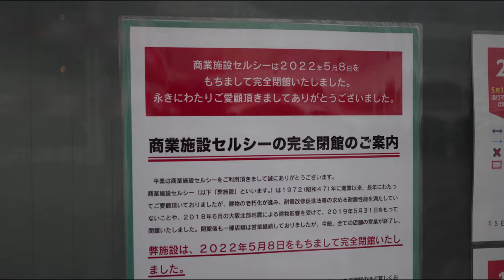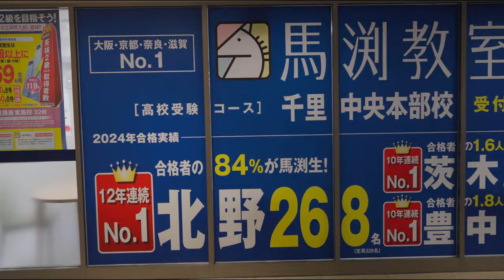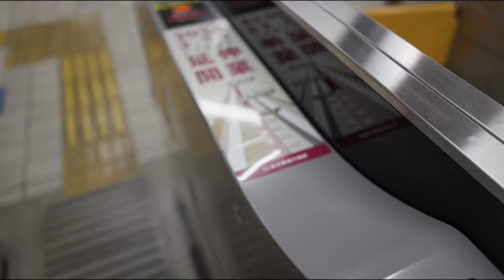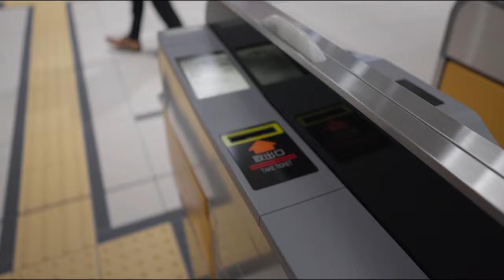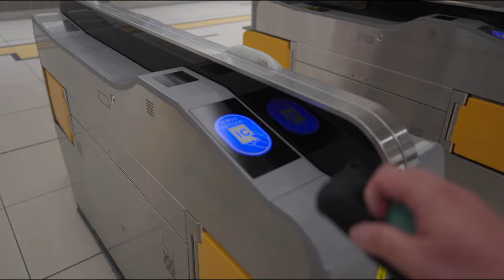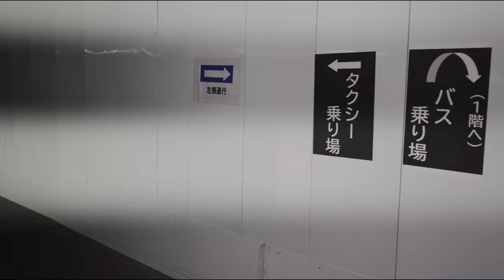北大阪急行延伸、各駅降りてみた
北大阪急行延伸で、千里中央は大きく変わったのかと思いきや千中パルは前のままでした。阪大前は大阪外大でした。箕面萱野は箕面森町と勝手に勘違いしていました。終点はカルフールでした。